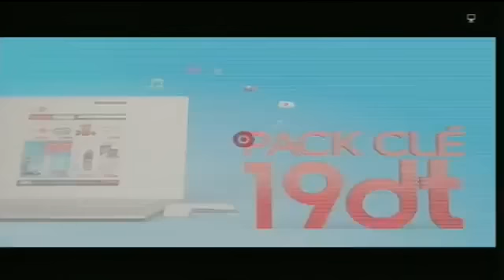النادي الافريقي 1-2 النجم الساحلي # مقابلة كاملة